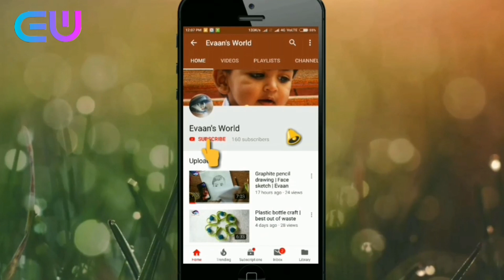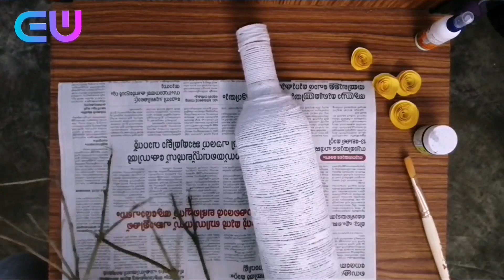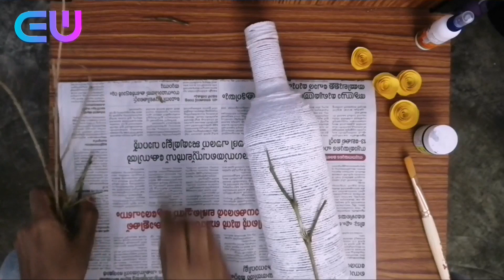DIY | Glass Bottle Craft 2| best out of waste |Home decoration idea |Wine bottle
Material Amazon link bilow :

Tissue paper
Acrilic paint black color
Acrilic paint silver color
Woolen thread
Acrylic color
Painting brush
Artline calligraphy pen
Satin ribbon
Craft rose flower
Hot glue gun
Craft rope white color
Glass paint
Satin ribbon
Craft rose flower
Hot glue gun

1. My camara
2. My Tripod
3. My mobile
4. Video editor
5. My laptop